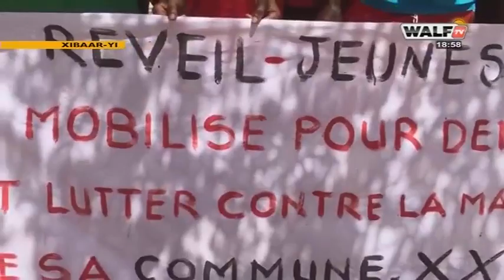Xibaar Yi 18H45 - Pr : Ndeye Coumba Diop - 5 Avril 2021